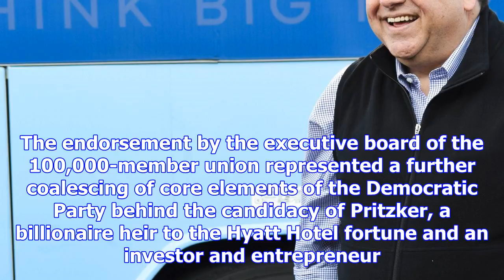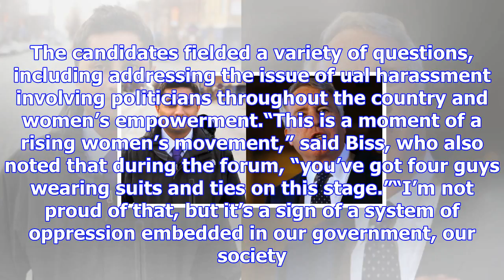Democratic governor candidate pritzker wins major teacher union endorsement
J.B. Pritzker on Saturday won the backing of the Illinois Federation of Teachers, the largest public...